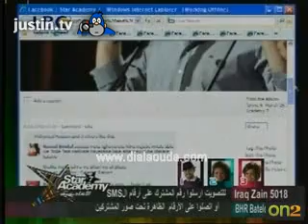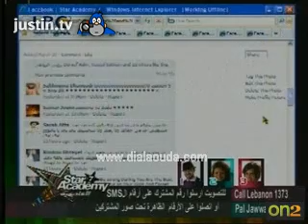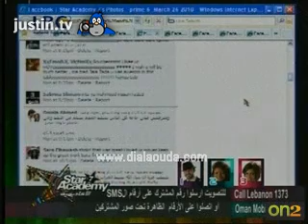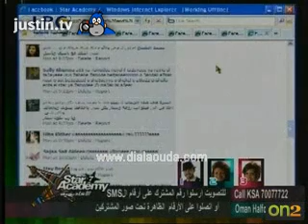يوميات ستار أكاديمي 7. 2/4/2010.part 5